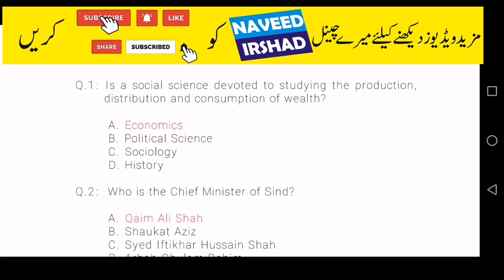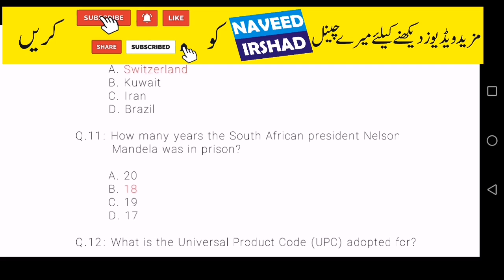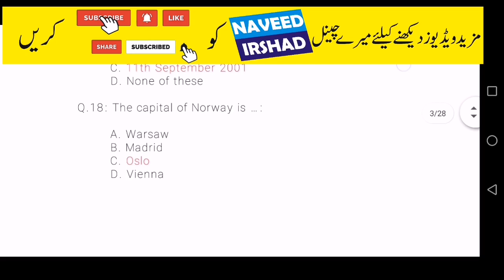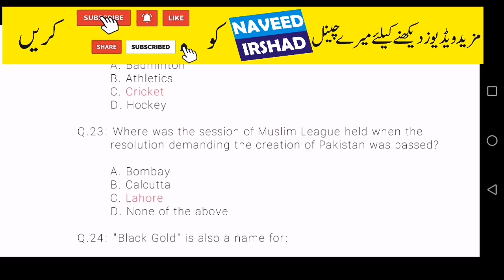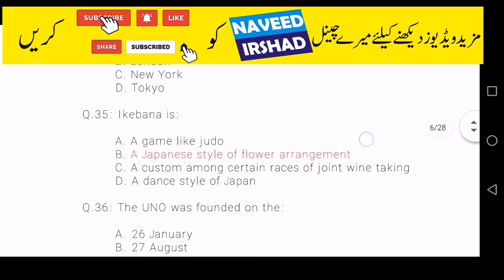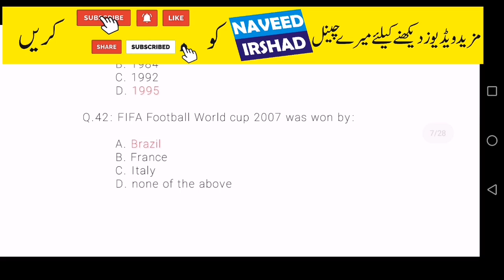Important general Knowledge world|gk naveed vlogs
highest mountain peak,holy place of world,Nelson
Mandela,Bar code,deepest ocean,tax,dicover america,world trade centre,norway,higest mountain peak,court justice,2007 fifa,
Most Repeated top 100 General Knowledge MCQs For FPSC PPSC NTS PTS OTS PAK AMRY, NAVY & PAF.Hallo! Guys, today in this video we will discuss about general knowledge questions and answers. Also, we are covering 100 most repeated general knowledge mcqs for all kinds of test like: fpsc, ppsc, nts, pts, ots, paf, pak army and pak navy.

If you have any questions about the video or the question that you're wanting to answer, please do comment I will try to answer. By the way, keep enjoy with the latest general knowledge mcqs video on our channel.

This channel wide spot is specially designed for to provide to their viewers for all kinds of test preparation like NTS, OTS, PTS, CTSP, PAF, PAK NAVY, PAK ARMY  and ITS.

otification about our latest uploads.
Naveed  Irshad
General irshad
Knowledge about pakistan,,nvd,
knowledge about world
knowledge about pakistani job
knowledge for exams and for job interview
NTS test general knowledge
federal Service commission job answer and question
Job question and their ans with Proof.
Urdu knowledge about all subject
Pakistan Study knowledge
Islamiat knowledge
Islamic knowledge
knowledge about world in urdu
here all type of knowledge
youtube knowledge
maloomat e duniya in urdu
maloomat e pakistan in urdu
maloomat ka khazana in urdu andmaloomat ki dunya
maloomat TV
maaloumati tv
maaloumat moufida
maaloumati videos
knowledge in urdu
knowledge about quran
knowledge about pakistan
knowledge about pakistan army
general knowledge about pakistan
general knowledge about pakistan for kids
general knowledge about pakistan mcqs
general knowledge about the world in urdu
general knowledge videos about world also about pakistan
maloomat ka samandar
maloomat ka khazana